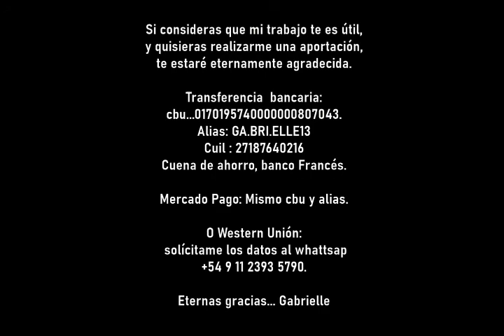Corazón Radiante, de Jorge Lomar. Parte 2. Voz: Gabrielle Ríos.